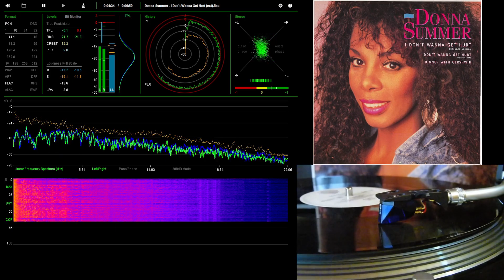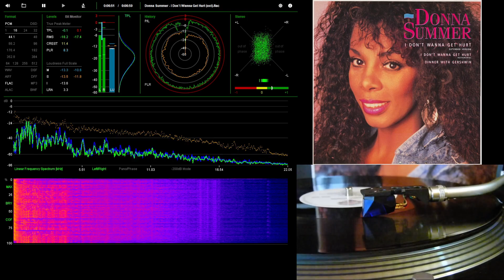Donna Summer - I Don`t Wanna Get Hurt (Extended Version)